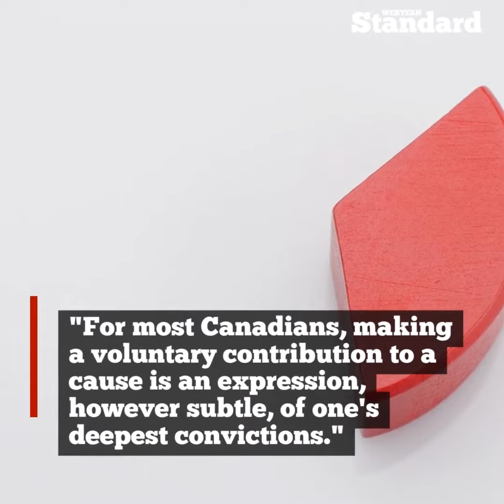LAWTON: It's government, not fake news, that's strangling Canadian democracy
OPINION By By Guest Columnist Benjamin Lawton